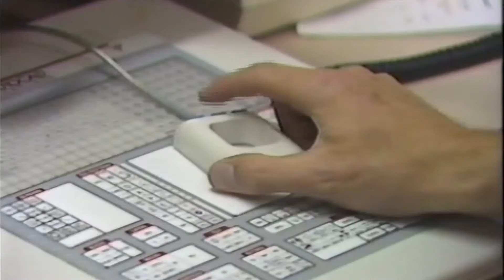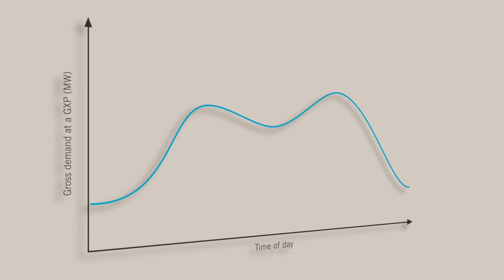Transmission Tomorrow full length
Learn how Transpower plans to meet the changing energy needs of New Zealand over the next 5 - 40 years.